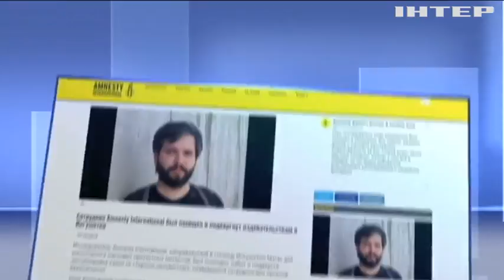У Росії викрали співробітника правозахисної організації Amnesty International